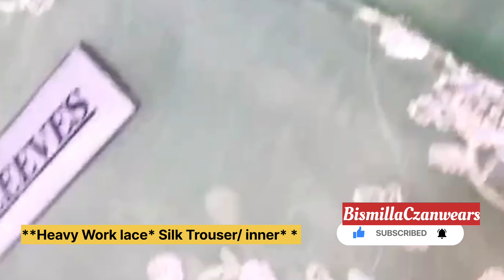Ladies Winter Collection#youtube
My Quries:
Ladies Winter Collection
winter collection
winter suits designs for ladies
winter collection for ladies
ladies winter collections
ladies winter collection 2024
ladies winter dress collection
trends winter collection for ladies
nishat linen winter new collection 23
reliance trends ladies winter collection
collection
ladies collection
winter collection 23
latest winter collection
max winter collection
winter wear collection